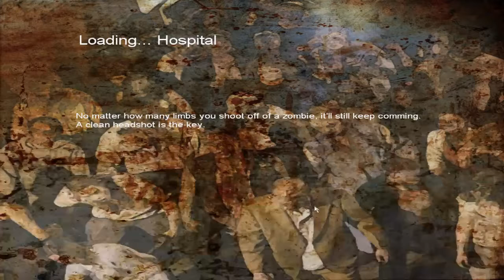Dead Epidemic (LOTD:RTFG Mod) Gameplay Walkthrough: Part 7 [Creepy Hospital] (PC)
Hospital...Hospital...What a creepy hospital...

Land of the Dead: Road to Fiddlers Green is a survival/horror first person shooter from Brainbox Games. The game was released in October 2005, about the same time as the movie, Land of the Dead. It generally received poor reviews and was entirely broken.

Dead Epidemic changes all of this.

You play the role of Sgt. John Gates. You were sent to stop a terrorist organization by the name of "C.O.I.L", but everything goes wrong once you find your team slaughtered. One of your team has been poisoned by an unknown virus, and you have taken him back to civilization, where he died.

Problem was... he didn't stay dead.

It has been one month since the outbreak has occurred, and you have been stationed at a run down military base. There is no cure, and the hopes of finding one is very small amongst the remaining survivors. You have just gotten word that Dr. Necro, the man responsible for C.O.I.L, has just been found on a remote island of 'Queensport'. It is up to you and your new team to hunt down this madman and stop him from enhancing the virus. But on your way to Queensport, your transport helicopter gets shot down by Necro's militia, leaving you stranded in the middle of the country.

Dead Epidemic features a number of brutal weaponry to defend yourself with, ranging from the Spas-12 shotgun, Glock 17, M4, and even a homemade Flamethrower. All weapons are different in that they have some sort of secondary attachment, such as flashlights, brass knuckles, and a M203 grenade launcher. If you feel like one is not enough, you can dual most pistols and sub-machine guns in the game.